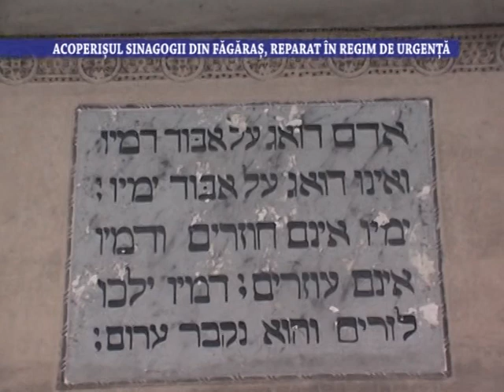Acoperisul sinagogii din Fagaras, reparat in regim de urgenta - 17 decembrie 2020